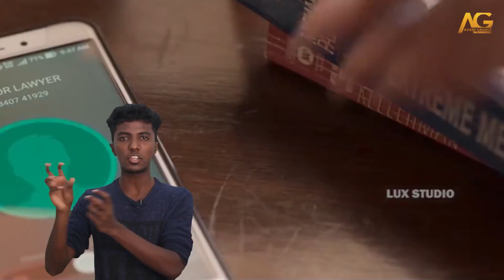Hidden Details in Vikram Vedha | Freeze Frame | Avant Grande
Freeze Frame is a video that highlights the hidden facts and details of a particular movie which in this case is Vikram Vedha. Directors Pushkar and Gayathri have exhibited brilliance in many aspects that may have missed the common eye. Here is the video bringing it out.